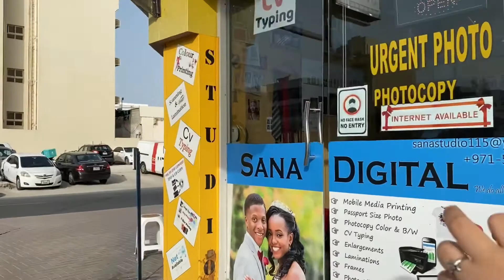Walking 🚶‍♀️ AL Satwa Raod | Dubai UAE 🇦🇪